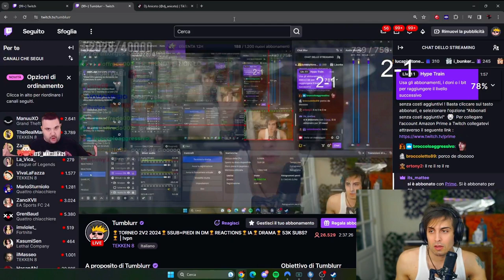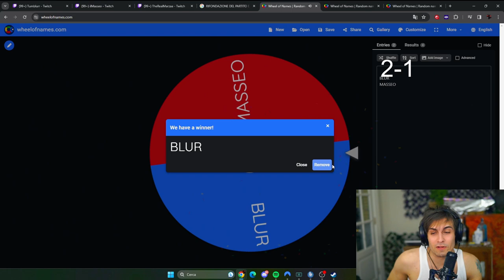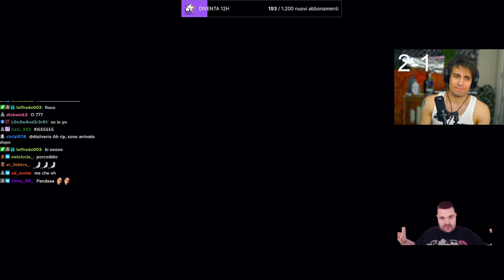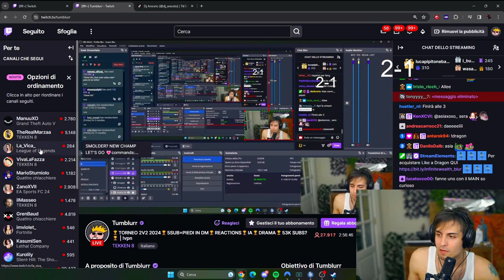Blur gioca e si impone a Tekken 8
Blur gioca a Tekken 8 : Non solo un gamer, ma un vero artista digitale
Dimenticatevi lo stereotipo dello streamer solitario nella sua cameretta. Blur TUMBLURR è qualcosa di completamente diverso: un pioniere che ha ribaltato le regole del gioco, rivoluzionando il modo in cui concepiamo lo streaming di videogiochi e l'intrattenimento digitale.

Non è solo un abile giocatore, ma un vero e proprio artista. Le sue live sono un vortice di energia e creatività, dove il divertimento si mescola all'educazione e all'ispirazione. Ogni diretta è un'esperienza unica, un viaggio in un mondo di emozioni e riflessioni, capace di catturare l'attenzione del pubblico e trasportarlo in una dimensione di pura condivisione.

Con le reaction di BLUR , Immaginate un vortice di risate, di gameplay mozzafiato, di riflessioni profonde e di momenti di pura follia: ecco cosa vi aspetta con Blur.
Un vero e proprio vulcano di energia che non solo intrattiene, ma fa anche crescere e riflettere.

La community di BLUR cresce a ritmo esponenziale, una dimostrazione concreta di quanto BLUR Tumblurr sia amato e apprezzato. Il suo carisma travolgente e la sua continua innovazione lo rendono una figura di spicco nel panorama digitale, attirando fan da ogni angolo del globo.

Blur non è solo un intrattenitore, è un esempio da seguire. Un innovatore che ha dimostrato come la passione e la dedizione possano trasformare un semplice hobby in una vera e propria forma d'arte.